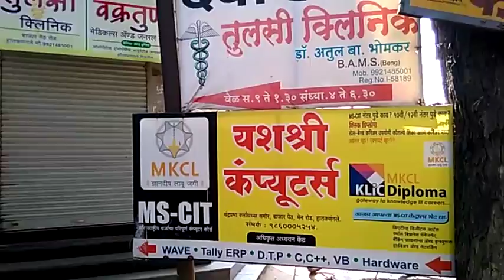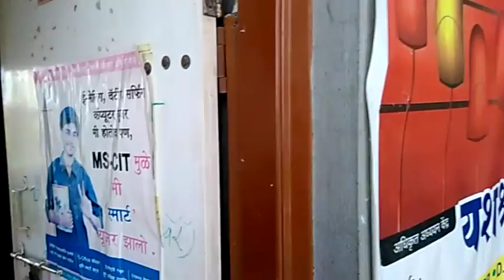33210066 Yashashree Computers Hatkanangale 2016 - Center Decoration